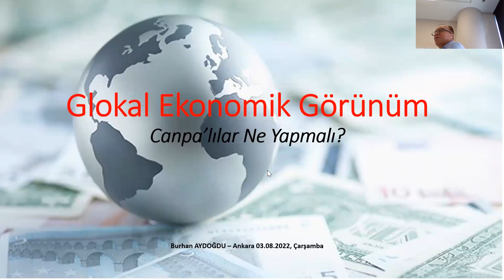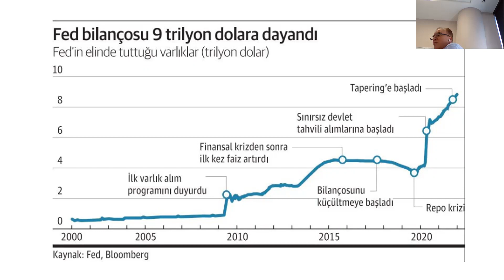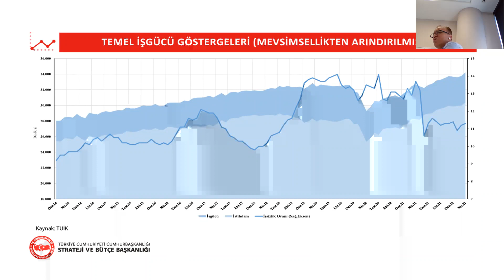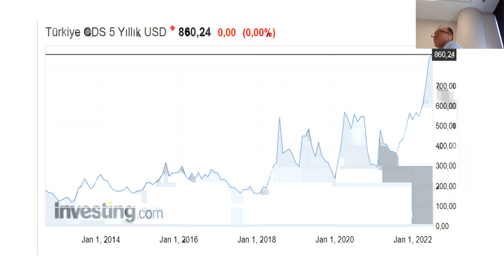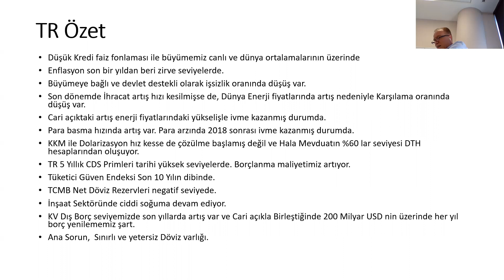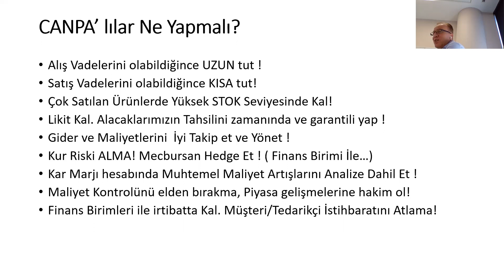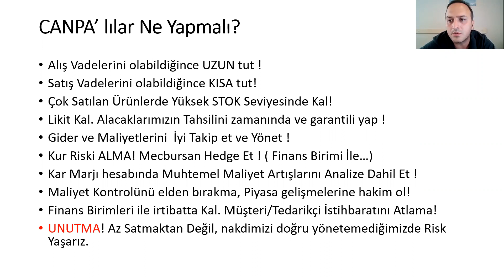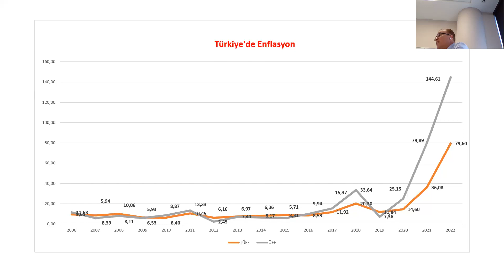Glokal Ekonomik Durum Analizi